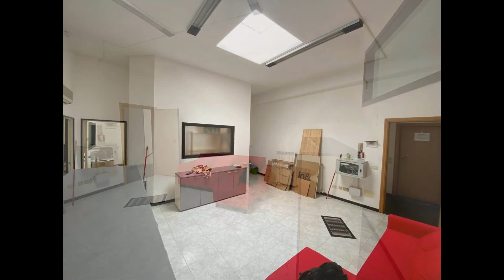Ufficio in Affitto a Pesaro (PU)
PESARO ZONA COMMERCIALE TORRACCIA SI AFFITTA UFFICIO POSTO AL PRIMO PIANO COMPOSTO DA AMPIO INGRESSO, TRE VANI BAGNO E ANTIBAGNO. L'IMMOBILE IN BUONE CONDIZIONI E' DOTATO DI RISCALDAMENTO E CONDIZIONAMENTO AUTONOMO.